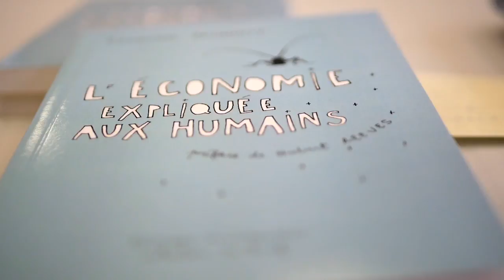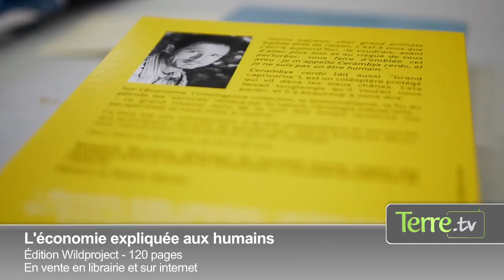Bio-inspiration : les conseils d’un insecte pour mieux faire marcher notre économie !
Si la biodiversité nommait un ambassadeur pour communiquer avec les humains, quel serait son regard sur notre manière de d’exploiter nos ressources naturelles ?

Dans le livre d’Emmanuel Delannoy,  " L' économie expliquée aux humains",  cet interlocuteur est un insecte qui nous donne une leçon de développement durable !

Notre reporter Laurent Marin a rencontré Emmanuel Delannoy, fondateur de l'institut INSPIRE ( (Initiative pour la Promotion d’une Industrie Réconciliée avec l’Écologie et la société), le 29 juin 2017 pendant la Biomim'expo à Senlis (60).

Quatrième de couverture du livre " L'économie expliquée aux humains" :

Homo sapiens, cher grand primate bipède doté de raison, c est à vous que j écris aujourd hui. Je voudrais, avant d aller plus loin et au risque de vous perturber, vous faire d emblée cet aveu : je m appelle Cerambyx cerdo, et je ne suis pas un être humain. Cerambyx cerdo (dit aussi Grand capricorne ), est un coléoptère protégé qui vit dans les vieux chênes. Cela faisait longtemps qu il voulait nous parler, et il a beaucoup à nous dire. Sur l économie, l intelligence collective, le biomimétisme, la fin du pétrole, les services rendus par la nature, l écologie industrielle... ce grand insecte venu de la nuit des temps renverse nos perspectives et nous initie à l avenir. Ce livre est une introduction, à la fois pédagogique et amusante, aux principaux courants de pensée qui, depuis quelques décennies, réinventent l économie à l ère de l écologie. Pour tous les lecteurs, de 10 à 100 ans « Étonnant, drôle, attachant un livre original qui donne à réfléchir et à rêver.» (Robert Barbault, Muséum national d histoire naturelle).